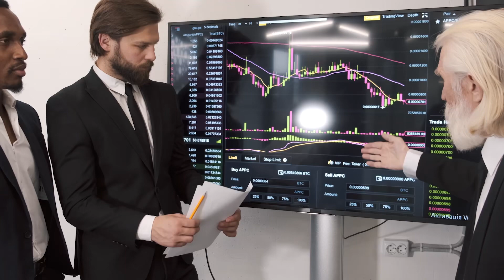Make Money With These 2 Cryptos Today